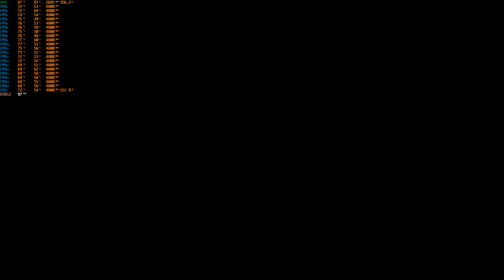Need for Speed Unbound Gameplay | DLDSR 1.78x 5k with DLSS 2.4 | RTX 4090 | i9 10850k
If you are interested in the 4k-5k "benchmark" please watch the following video :)

Right now I am trying to benchmark every game on Gamepass PC :D

(If you don't like the video I WILL FIND YOU AND ASK YOU why you didn't like it :(, so please write in the comment section how I can improve my videos)

System:
Windows 10 Pro
Intel i9 10850k (non-OC)
ASUS Z490E